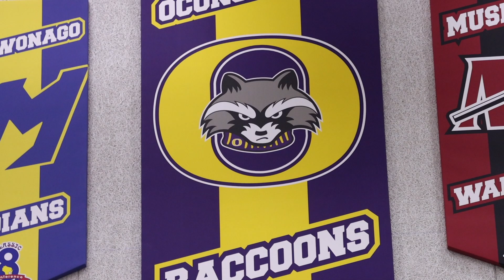Halloween Night Oconomowoc Volleyball 2022 | Lets Get Ready For a State Run!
We are here documenting our lives and sharing it with you.   Comments are greatly appreciated.